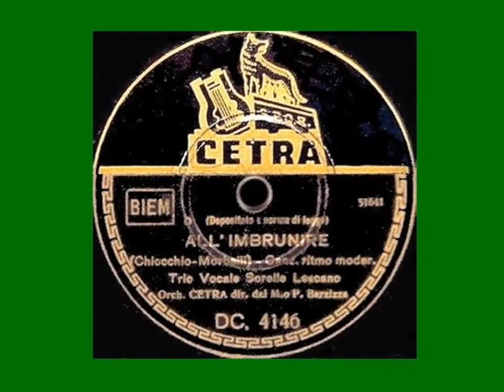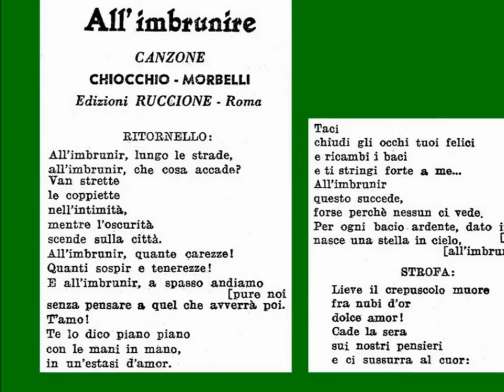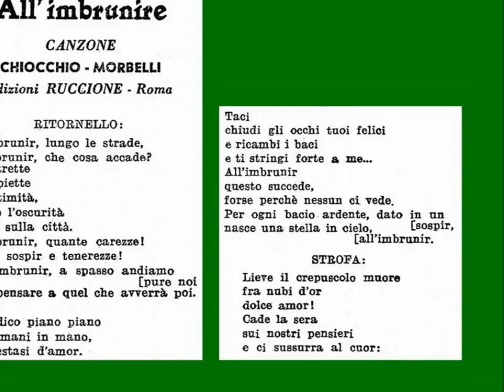ALL'IMBRUNIRE: Trio Lescano con l'Orchestra Barzizza.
Canzone di Chiocchio-Morbelli;
disco Cetra DC 4146b, matr. 51641,1942
Una deliziosa canzone fox, anche se il titolo può far pensare a uno slow. È molto simile stilisticamente al lato "a" dello stesso disco, dal titolo "Celebre quartetto".
Il testo è molto carino e maggiormente comprensibile rispetto agli standard delle canzoni interpretate dalle Lescano qualche anno prima: notiamo un notevole miglioramento della loro dizione, sicuramente grazie all'esperienza che ormai avevano alle spalle. Si tratta infatti di uno degli ultimi brani incisi dalle Olandesine. Sandra arriva a note molto alte, riuscendo a rimane impeccabilmente intonata. La stessa precisione la mantengono Caterinetta e Giuditta, rendendo l'intera esecuzione un capolavoro di armonizzazione, con divertenti sequenze in scat e unisoni. Che dire poi del ritmo delle sorelle? Anche quello inappuntabile...
L'accompagnamento orchestrale è ben calibrato con le loro voci, ulteriore punto a favore di questa canzone, che ritengo una fra le loro incisioni più riuscite.